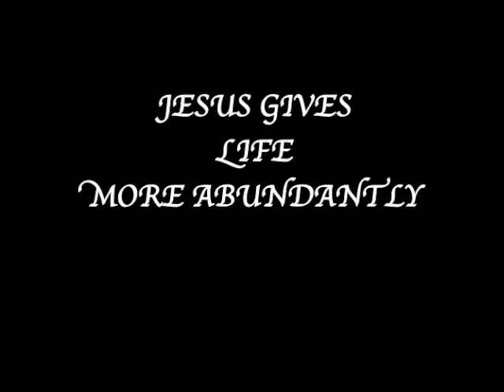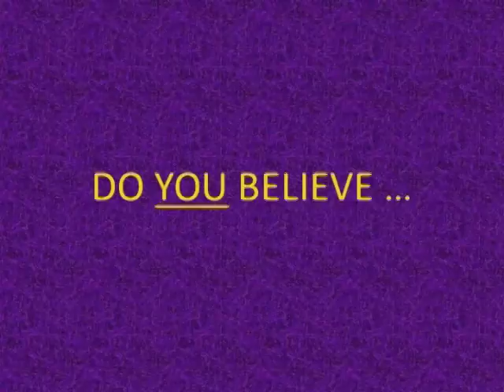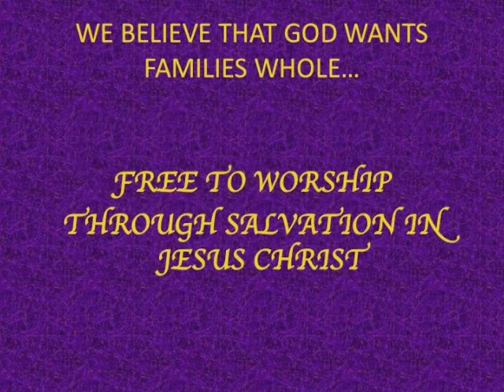Generations - Sung by Sarah Groves - Video Created for Deborah Ross Ministries Banquet 2011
A volunteer of Deborah Ross Ministries created this video message to Sarah Groves' song, "Generations", for one of our conferences. This video slide show reveals the generational curse and how to break it through photos that touch the heart.  God wants all of His children to live in freedom.  Sin causes them to live in bondage.  Each of us has a responsibility to pass on a godly heritage to future generations through our blood line... our children, our grandchildren, our great-grandchildren and so on.  By doing our part in living the Christian life with a conviction for righteousness, we pass on generational blessings and glorify God.  For more information about the blessings and the curses read the entire Deuteronomy 28 from the Holy Bible.  Also see, Deuteronomy 30:19.